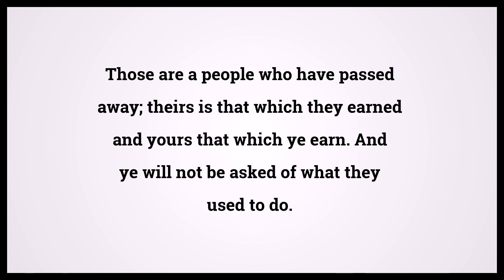about Bible (2) Sura Baqarah 2:141